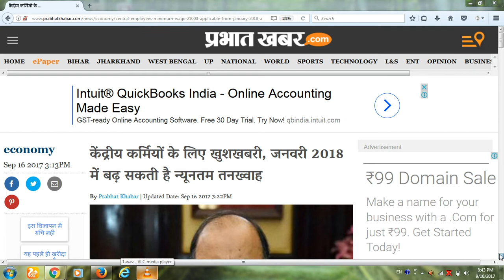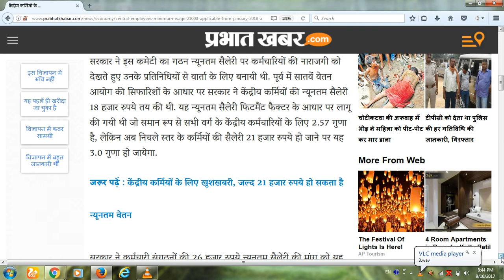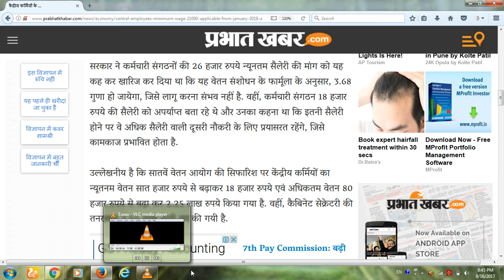केंद्रीय कर्मियों के लिए खुशखबरी, जनवरी 2018 में बढ़ सकती है न्यूनतम तनख्वाह